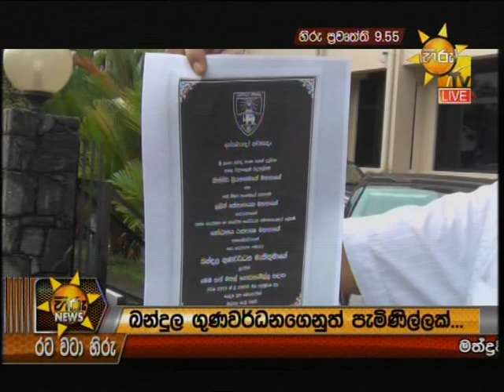Hiru News 9.55 PM | 2019-10-21